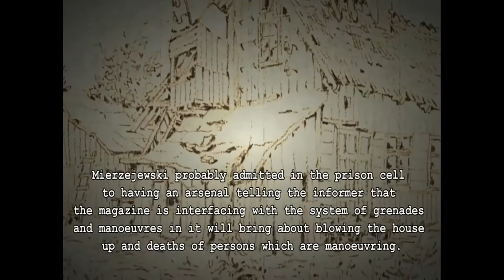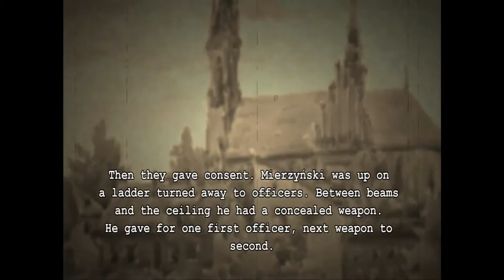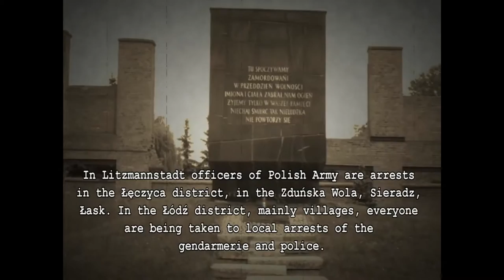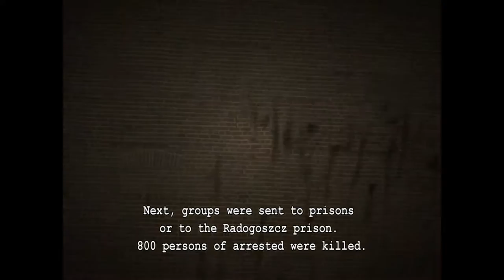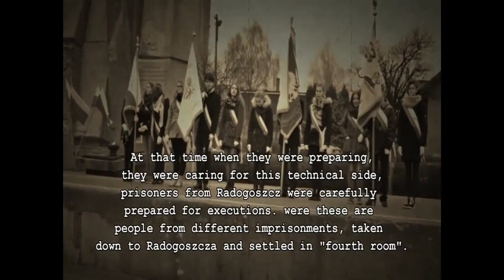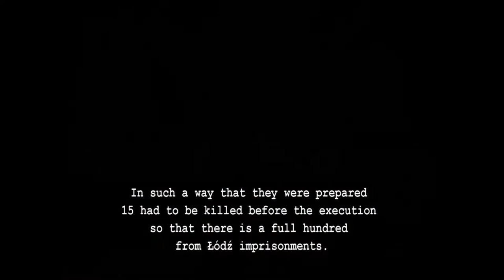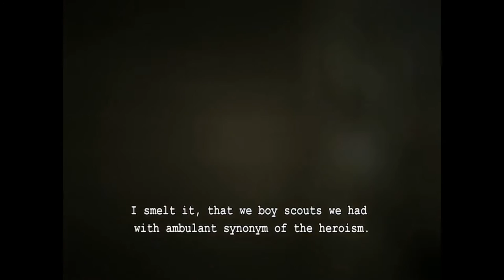Place of One Hundred Executed POLAND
name of school: Gimnazjum nr 3 z Oddziałami
Integracyjnymi im. Adama Mickiewicza w Zgierzu
city: Zgierz
country: Poland
title of film: Place of One Hundred Executed

plot: Film Plac stu straconych is telling a story which happened in Zgierz during the World War II. The document is presenting the history of Józef Mierzyński, who in Spring 1942 shot dead two Gestapo officers. The plot then moves to the Square of Barns (Plac Stodół), known today as Plac Stu Straconych. It is the place
where 100 Poles were executed in revenge for this assassination.
To describe this dramatic scene the pupils used archival interviews
with witnesses of history. Nazis transported bodies of victims to
Lućmierz Forest (Forest in Lućmierz).

Film powstał w ramach programu Inspirowane pamięcią AJ